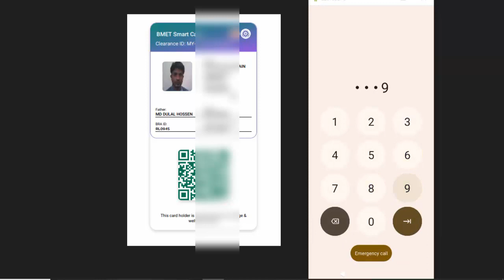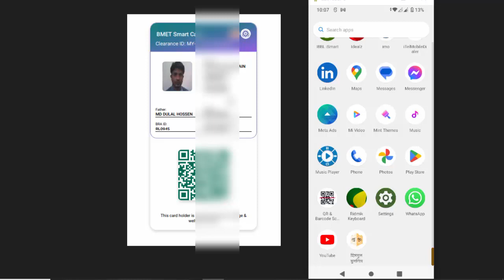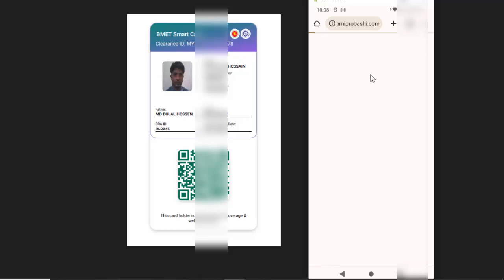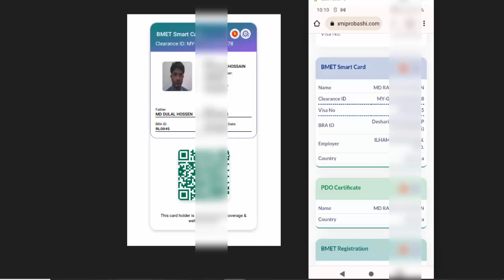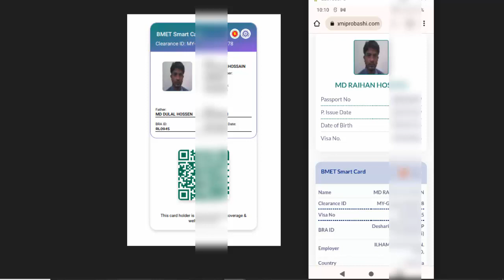কেন bmet manpower card দেয় না। আর লাগবেনা স্মার্ট কার্ড । scan qr code bmet smart card details